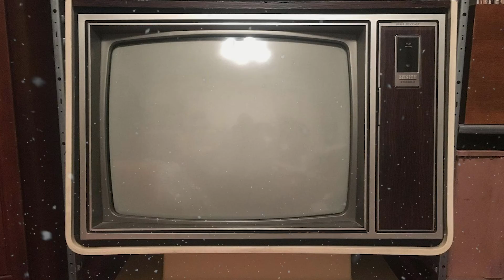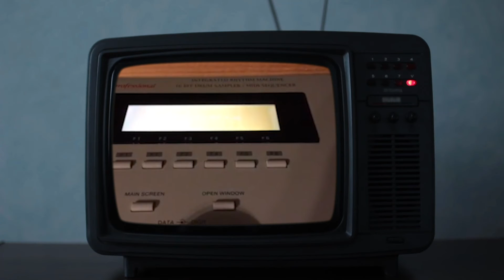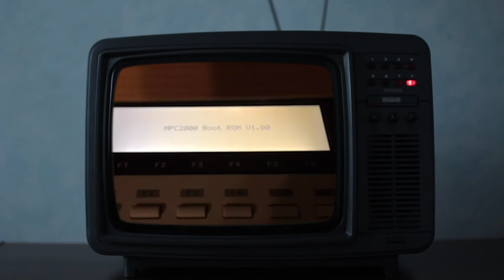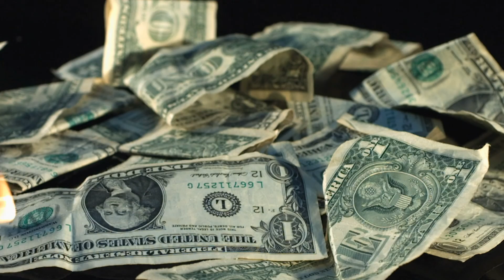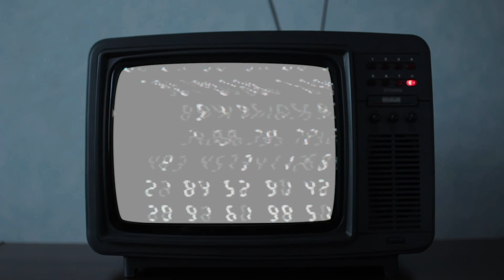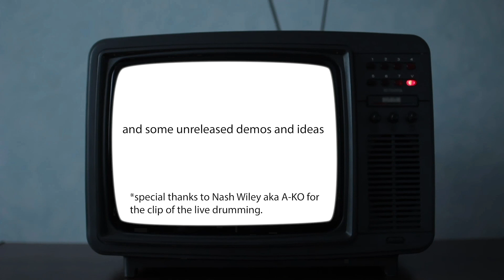Controller 7 - "No place to go"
Released 1/8/2020. Originally created as a set for a live stream on Twitch.

Conceived and edited by Controller 7
Music by Controller 7, including some tracks from Couch, Billy, exhale01, and Right Handed Straw. There are also some unreleased demos and other skits.

Thanks to Nash Wiley for the clip of him playing the drums at the 14 minute mark.